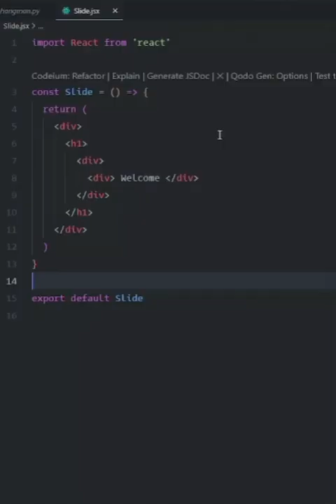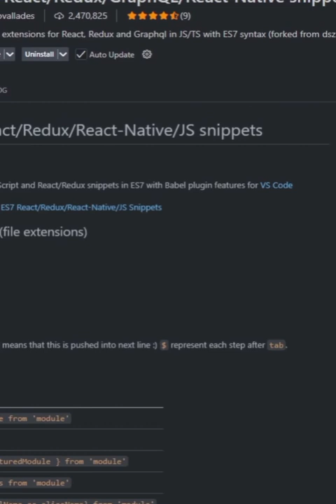These VS Code extensions will change the way you code 💻✨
🚀 Level up your coding skills every day!
Follow @SnappySyntaxx  for quick programming tips, coding tricks, and developer motivation.
Whether you’re into Python, C++, Web Dev, AI, or just starting your coding journey – you’ll find content here that inspires and teaches.

💡 Stay consistent, keep learning, and code smarter, not harder.